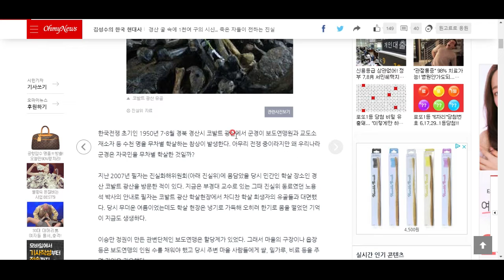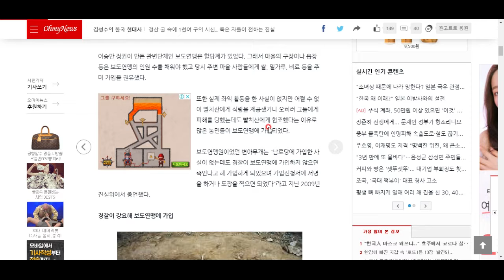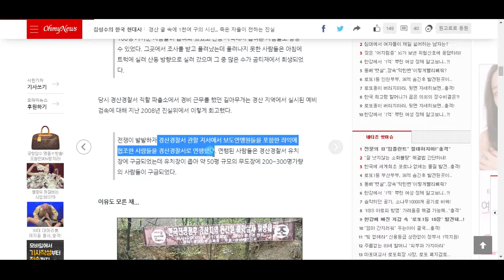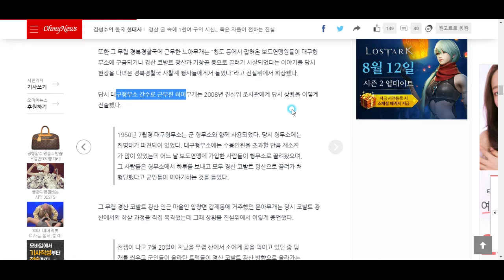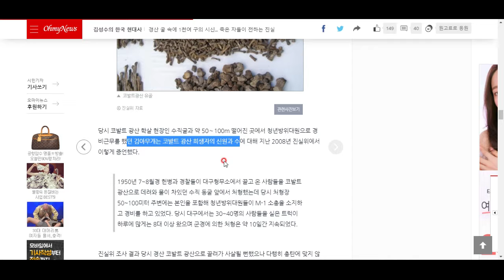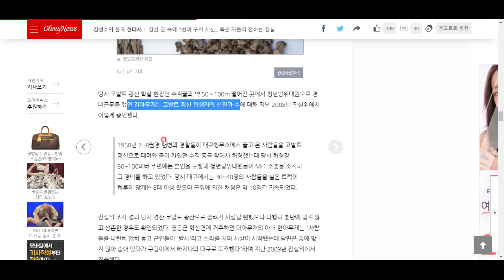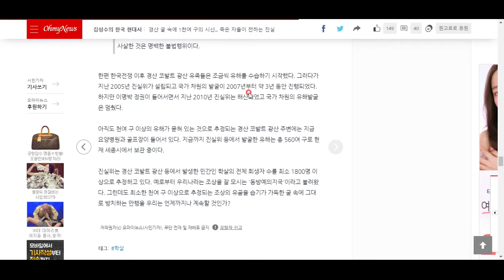한국 현대사의 또다른 비극-경산 학살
다시는 이런 일이 있어서는 안 되겠습니다 ㅠㅠ